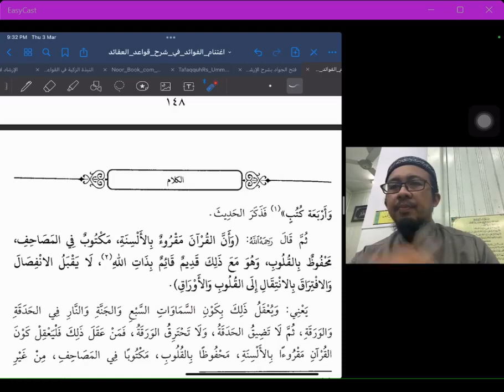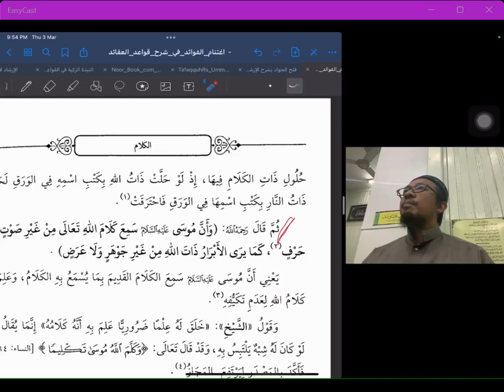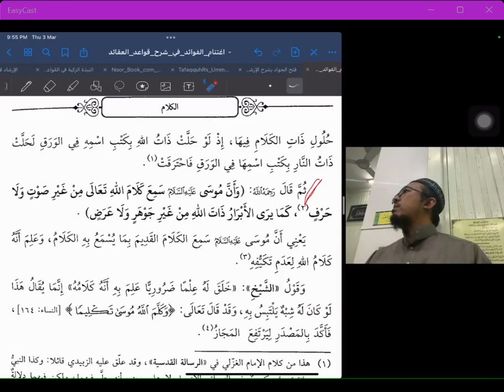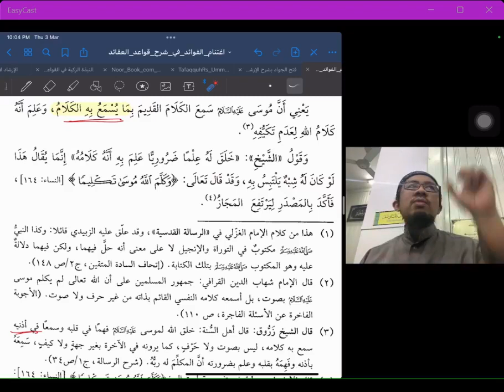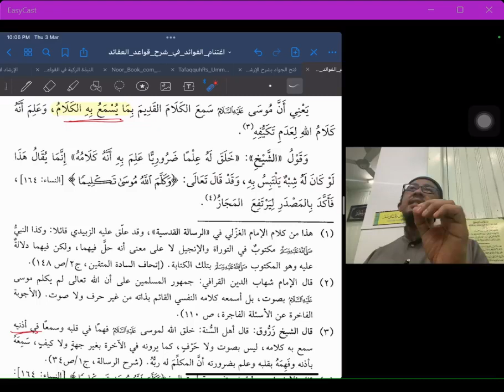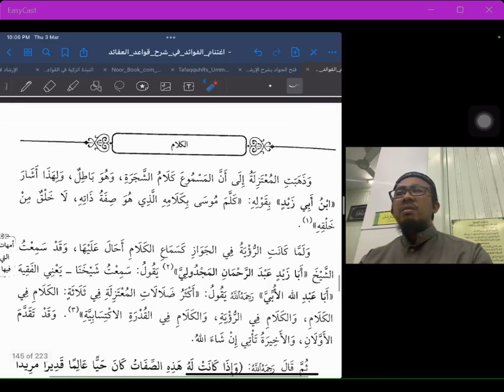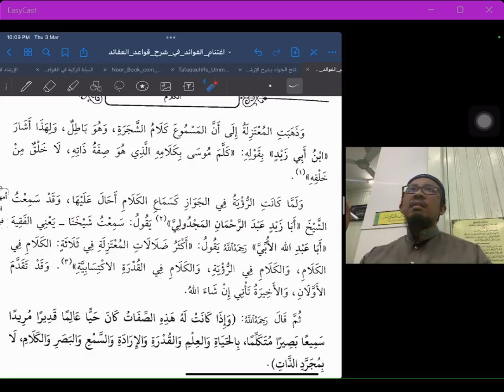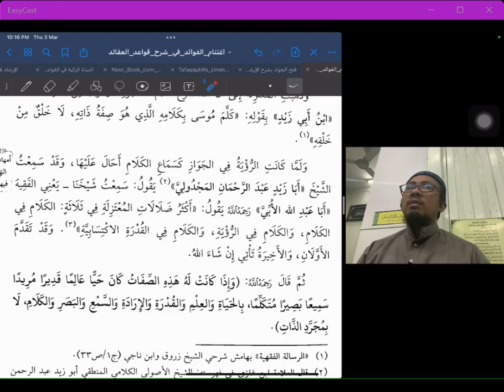Siri 26 | Ightinam al-Fawaid | Ustaz Mahadi Mohammad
Siri ke-26 | 3 Mac 2022
Pengajian Kitab 'Aqidah

Ightinam al-Fawaid fi Syarh Qawa'id al-'Aqaid ( اغتنام الفوائد في شرح قواعد العقائد )
karya al-Imam Ahmad Zarruq al-Fasiy (899h); syarahan ke atas kitab Qawaid al-'Aqaid oleh al-Imam al-Ghazali (505h)

Ikuti secara lansung menerusi laman FB: TFD - Pengajian Ightinam al-Fawaid